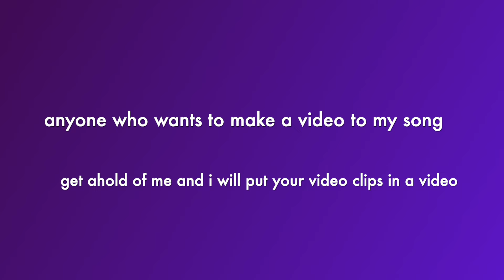MY WALK DOWN THE AISLE AT MY WEDDING CEREMONY (YALL READY FOR THIS)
MY WALK DOWN THE AISLE AT THE WEDDING CEREMONY 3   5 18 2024
I HAVE NO RIGHTS TO THE MUSIC IN THIS VIDEO. I WILL MAKE NO MONEY FROM IT.